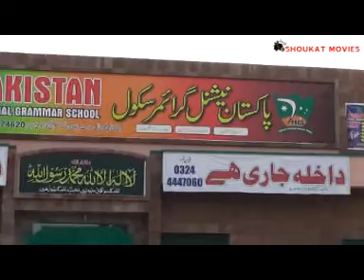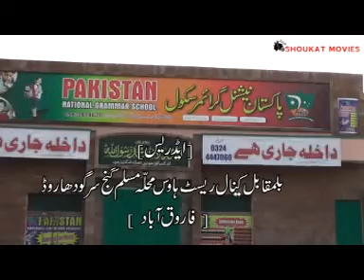Pakistan Grammar School farooqabad commercial